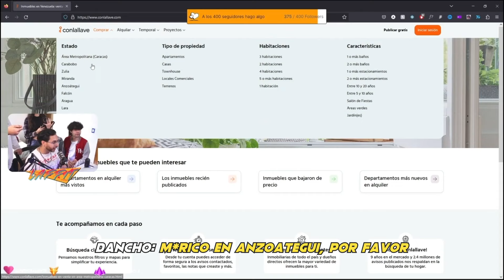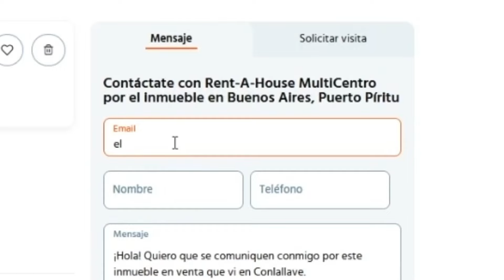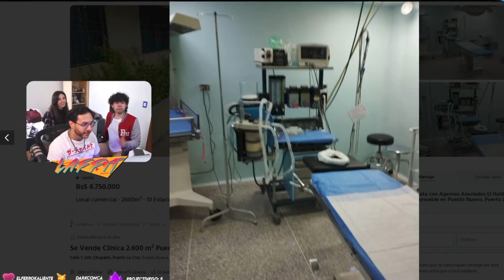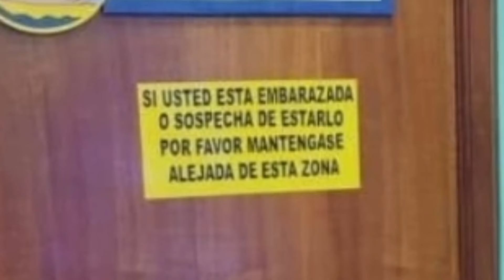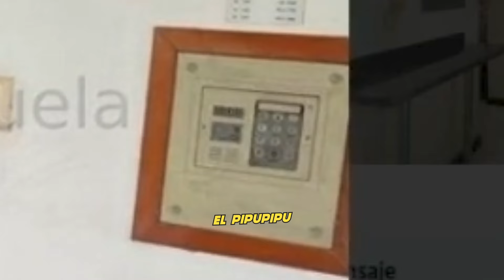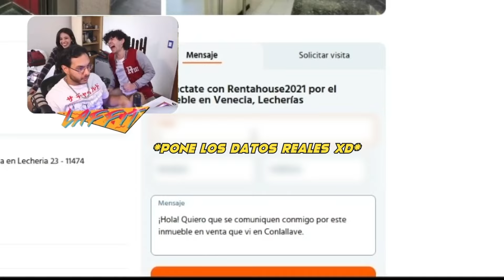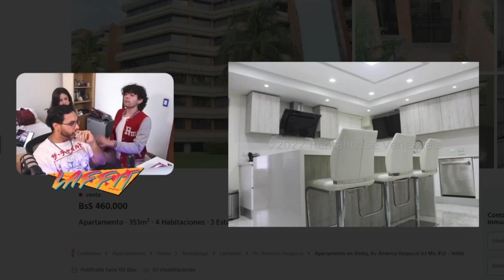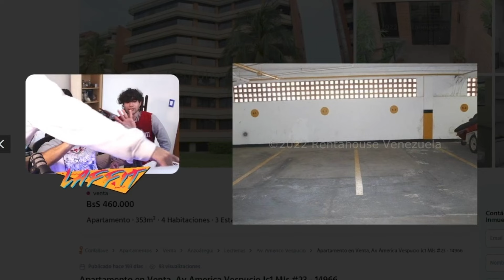Por ESTO Nadie Quiere Una CASA En VENEZUELA - Review de Casas #1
La serie donde yo y a veces mis amigos hacemos reviews de casas en Venezuela. Nunca sabes lo que te puedes conseguir.

Comentamos 4 casas haciendo una reseña OBJETIVA, SIN FISURAS Y CON CERO SARCASMO de lo que conseguimos.

Like y me compro la casa con la cancha de furbo de Messi.